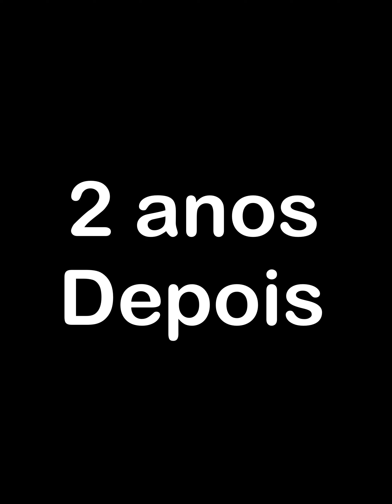Vendedor de picolé foi humilhado e despejado. Mas a vida dá muitas voltas, veja o que aconteceu.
Vendedor de picolé foi humilhado, roubado e despejado. Mas a vida dá muitas voltas e você não vai acreditar no que aconteceu.